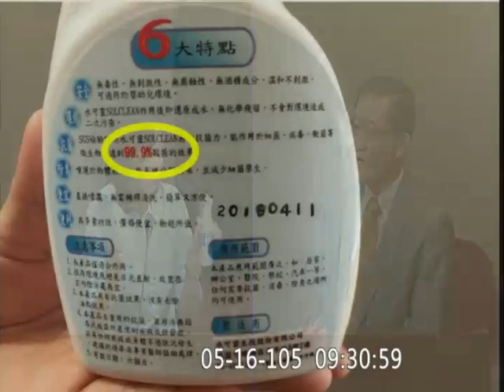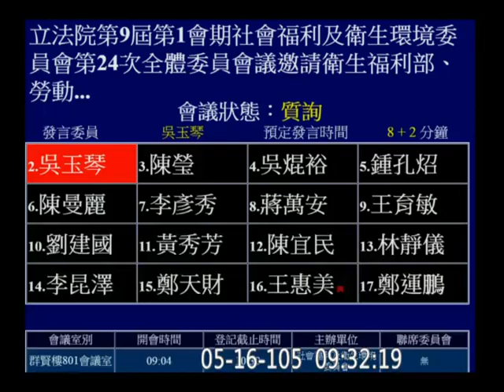20160516 洪慈庸 防疫 腸病毒 社福衛環 【立法院演哪齣？】